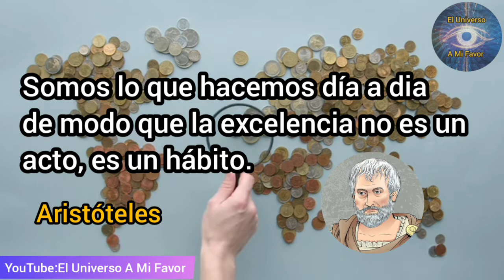🚨Como ganar DINERO FACIL desde casa‼️ | Formas de GANAR DINERO | Motivación | Reflexión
oracion a san Miguel arcángel para protección | oración de la mañana | oracion de la noche | oración a Dios | oración a jesucristo | oração | oração da manhã
MANTRAS DE AMOR
ATRAER AMOR
ORACIONES
ORACIONES PODEROSAS
oração
orações
Preghiera
Preghiere
prayer
prayers
Amarre sexualmente
Amarre subliminal
DECRETO
DECRETOS DIARIOS
DECRETOS POSITIVOS